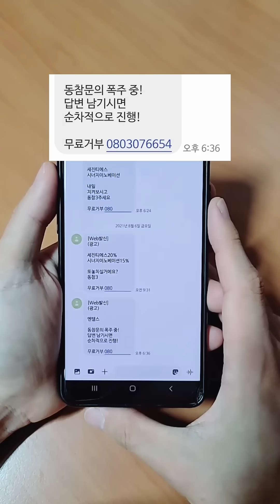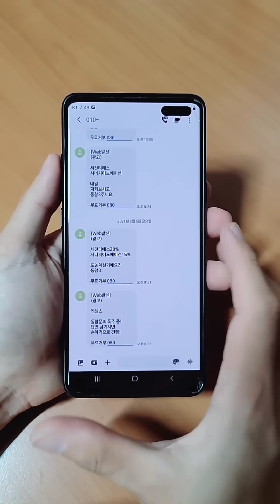현재 난리난 주식으로 돈 버는 방법 (업계분들 안죄송합니다)